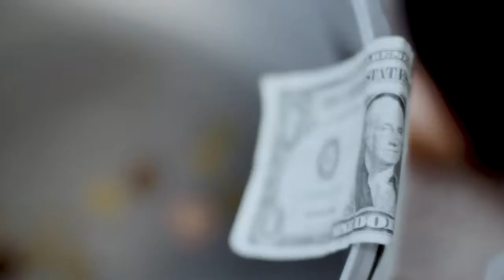2013 JIMFF : 닥터 버켓맨 Doctor Bucketman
2013 제9회 제천국제음악영화제 8.14~19
2013 9th Jecheon International Music & Film Festival 8.14~19

닥터 버켓맨 Doctor Bucketman

Spain | 2012 | 14min | HD | Color | Documentary
Director 카를로스 카르카스 Carlos Carcas